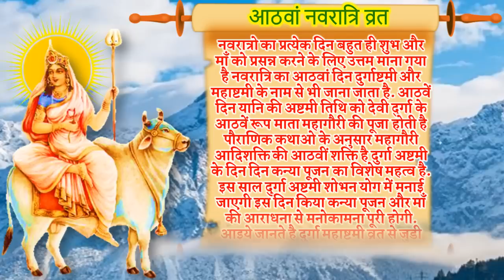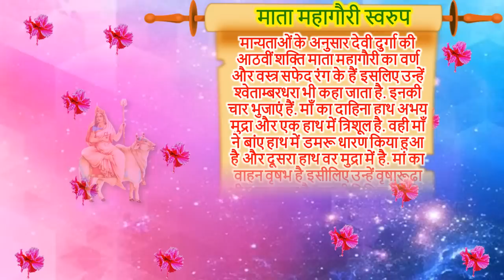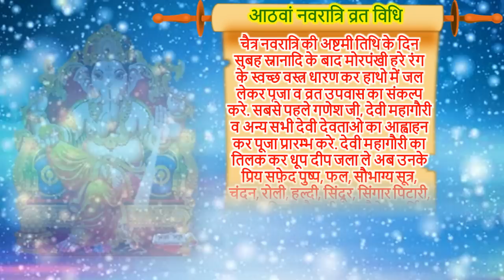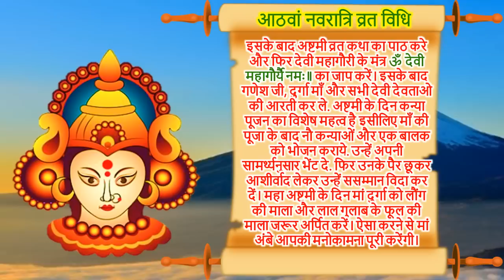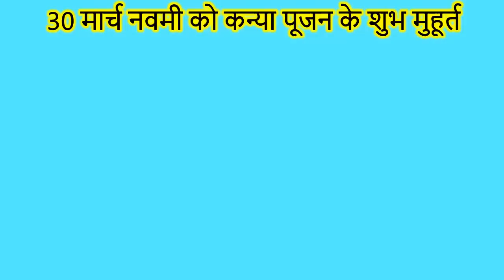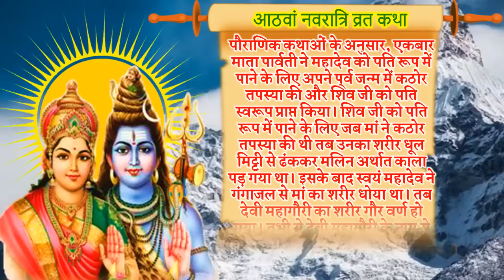नवरात्रि 2023 आठवां दिन माँ महागौरी पूजा विधि मंत्र भोग उपाय कथा | Navratri Eight Day Puja Vidhi